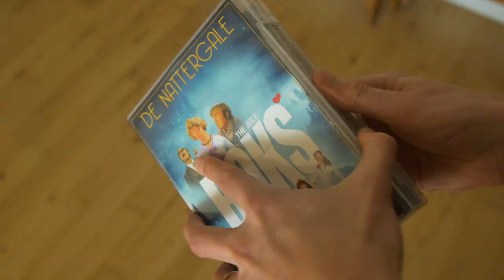The Julekalender er overvurderet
Tredje afsnit af sketch-julekalenderen Pfeffernüssen & Sardellen.